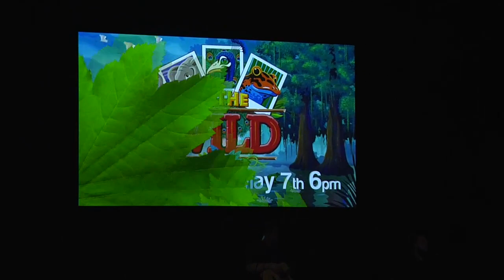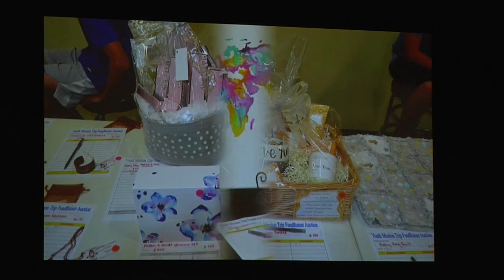Band Led Sunday Morning Worship | 05-05-2019